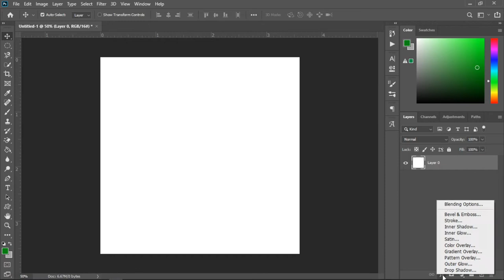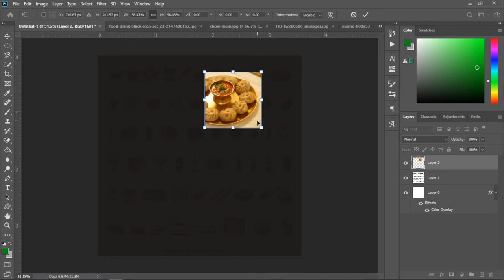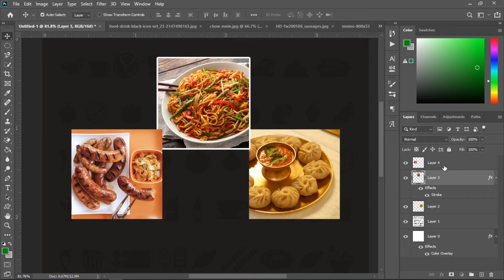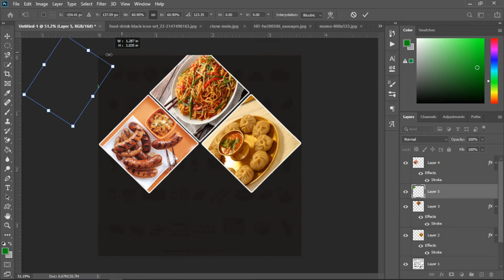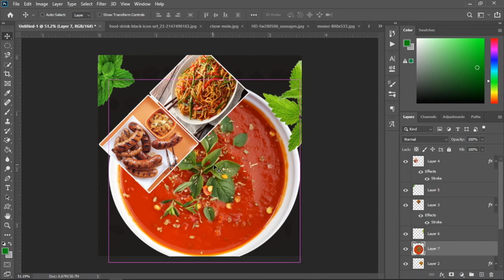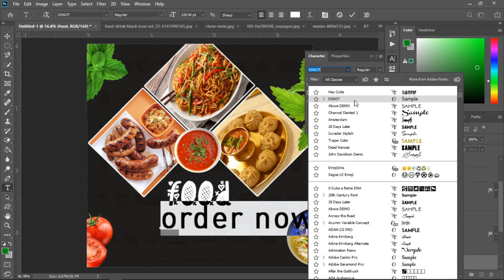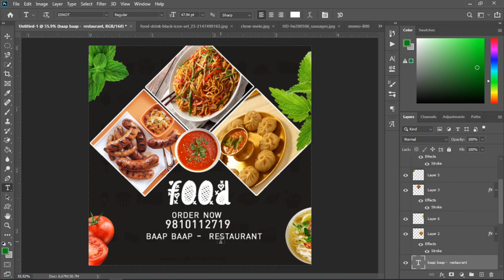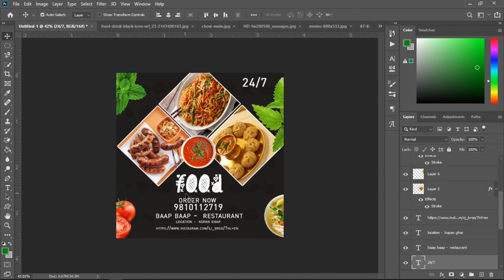Learn food banner editing design for Facebook and Instagram | in nepali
In this Video we are going to learn Food banner editing design for facebook and instagram, in nepali language, Food Banner Design in Photoshop,

 now you can make your own banner for your business
and promote it to your facebook page or instagram to grow your business